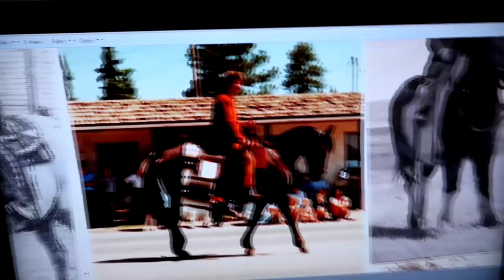🍭Low Blood Sugar in Cave of the Winds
A: Cover by Janaye Kearns of survivor by Zach Williams. Produced by Jacci, follow her on IG @Aerothelabrador

Q: How old is Colt?
A: 5yrs old

A: They are called smart crutches and they are 100% unique and you will find nothing else like them. You can find them here ➡️

❤️Follow Colt❤️